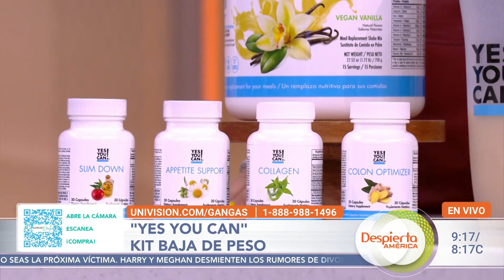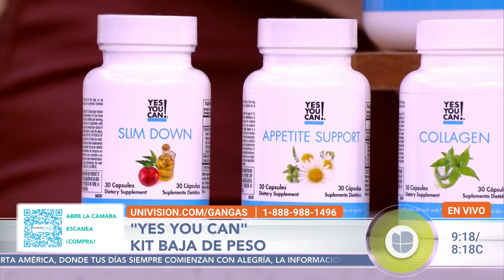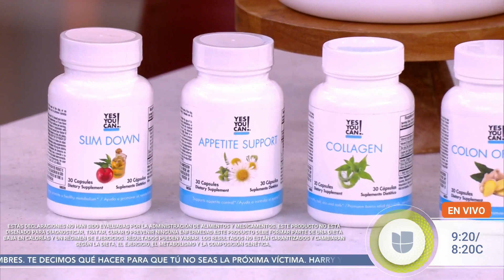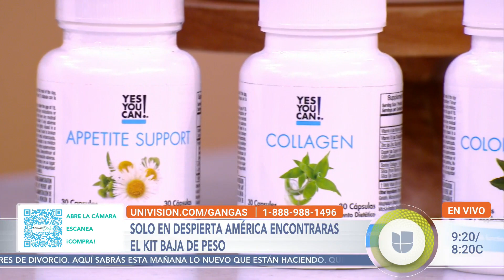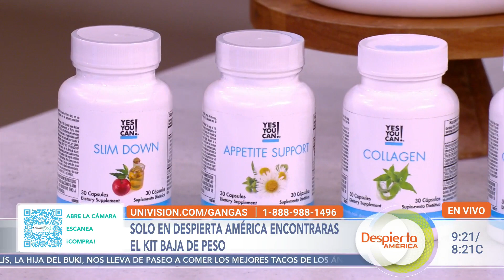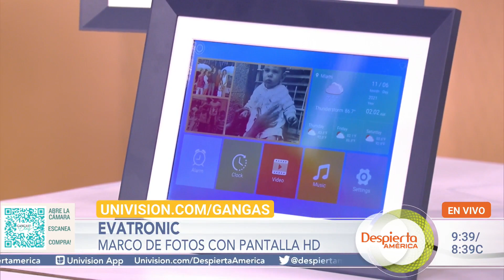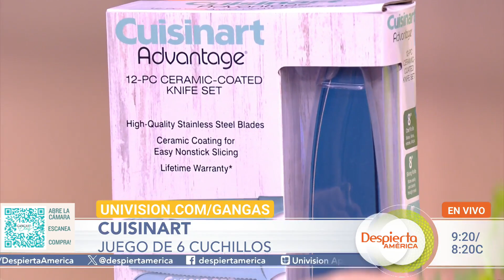Logra un look profesional mientras cuidas de tu piel | Gangas + Deals | Despierta América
Esta semana en Gangas + Deals, Mónica Pasqualotto y Jomari Goyso nos mostraron cosméticos para verse radiante y al mismo tiempo cuidar la piel. Además, Alejandro Chabán compartió un kit para bajar de peso, conocimos productos ideales para dar como regalos, y también varios gadgets indispensables para el hogar.

00:00 Maquillaje con aerógrafo
04:01 Reduce tallas con el kit Baja de peso de Yes You Can!
10:34 Increíbles productos para regalar
15:37 Aspiradora inalámbrica, focos inteligentes y más